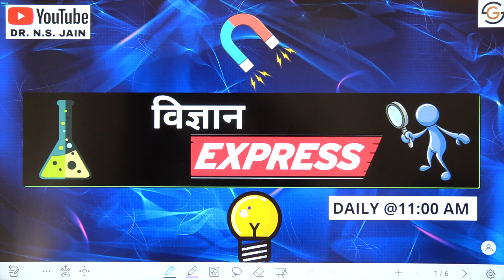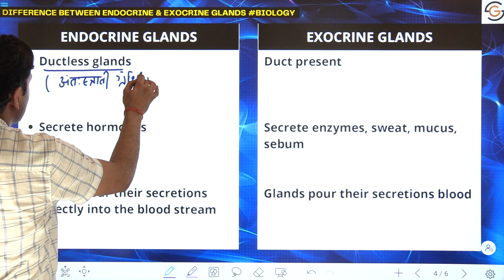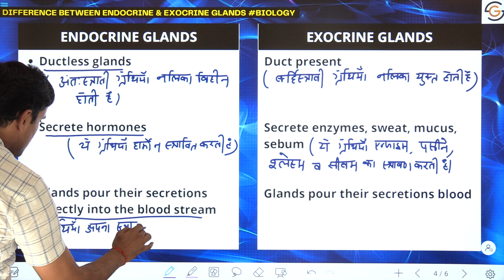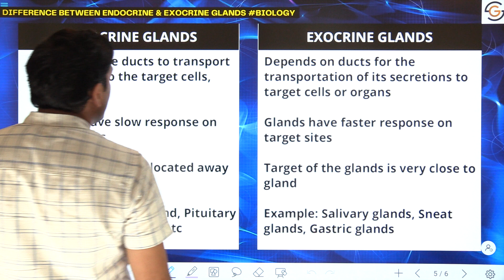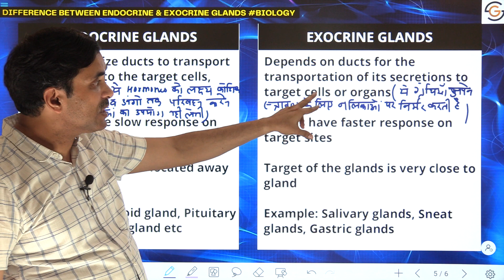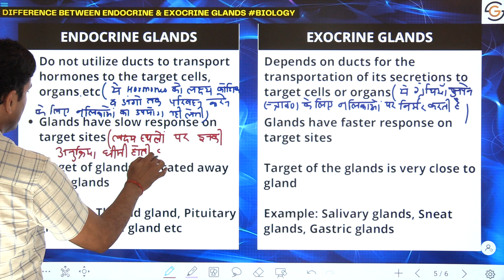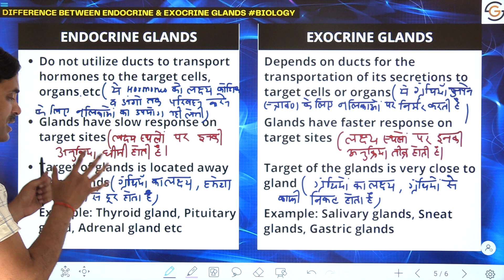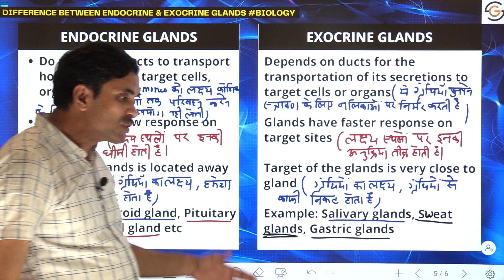Difference between Endocrine & Exocrine Glands - Vigyan Express #148 | DR. N.S. JAIN